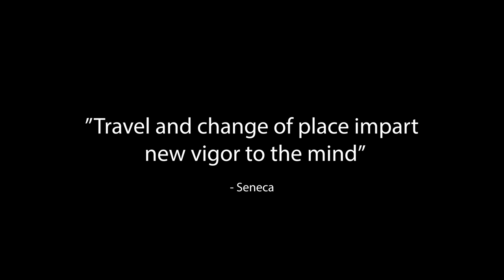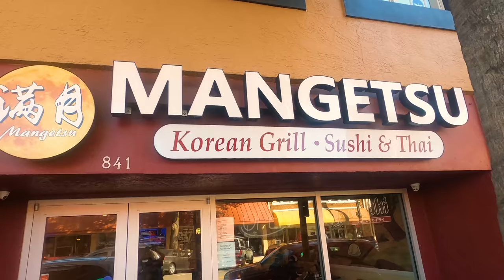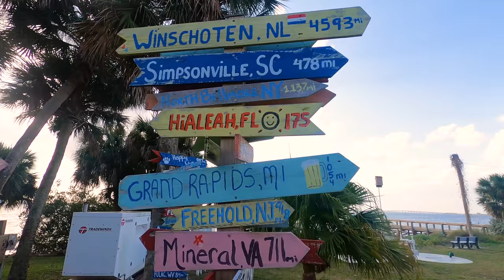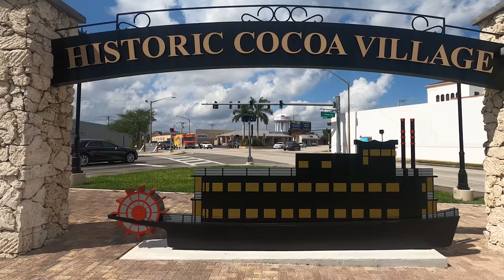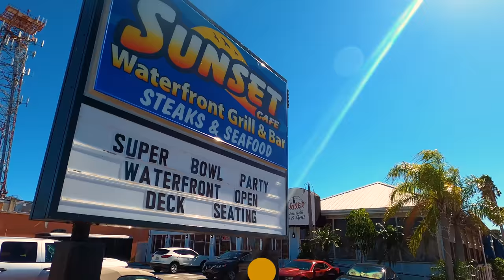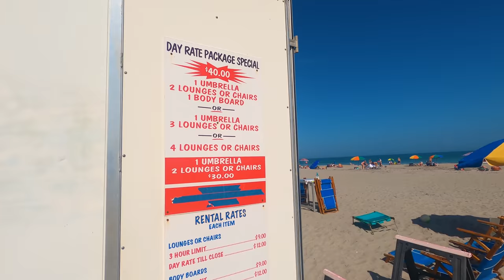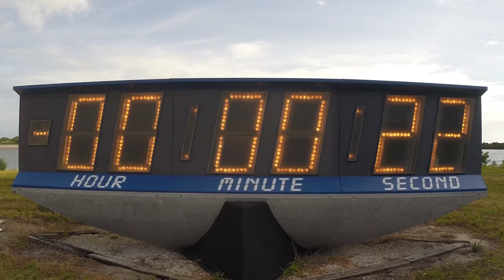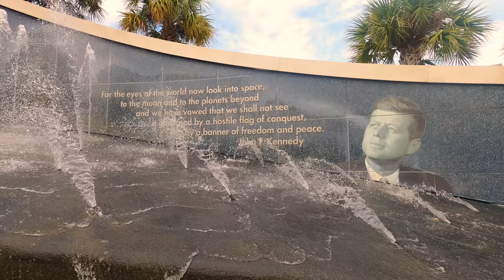Traveling Florida's Space Coast - Cocoa Bch, Melbourne, Cape Canaveral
In this video we show 72 miles of Florida's Space Coast, beginning with Melbourne (3:22), Melbourne Beach (6:06), traveling up the Coastline to Indialantic Bch (8:46), Sattellite Beach (11:06), then through Cocoa Village (12:55), and Cocoa Beach (15:24), Cape Canaveral, Merritt Island (12:42), then north to Titusville and ending at Canaveral National Seashore.

BOAT RIDES
Camp Holley Airboat Rides (3:27) 6901 US 192 Melbourne
Bull Gator Airboart Rides 6000 Lake Washington Rd, Melbourne
Airboat Rides Melbourne 6000 Lake Washington Rd, Melbourne
Indian River Queen (13:03) 90 Delannoy Ave, Cocoa
Island Boat Lines (16:00) 500 W Cocoa Bch Cswy, Cocoa Bch
Orlando Princes Fishing Charter (21:35) 670 Glen Cheek Dr, Cape Canaveral
Victory Casino (21:50) 180 Christopher Columbus Dr #2, Cape Canaveral
Space Coast River Tours (23:06) 2550 N Banana River Dr, Merritt Island

PARKS & BEACHES
Lake Washington Park (4:06) 6000 Lake Washington Rd, Melbourne
Eau Gallie Pier (5:05) 1477 Pineapple Ave, Melbourne
Juan Ponce DeLeon Landing (6:19) 4005 A1A, Melbourne Bch
Spessard Holland South Beach (7:03) 2525 S Hwy A1A, Melbourne Bch
Spessard Holland North Beach (7:15) 2207 Hwy A1A, Melbourne Bch
Curtis Byrd Park (7:47) 101 Ocean Ave, Melbourne Bch
Ryckman Park (8:03) 509 Ocean Ave, Melbourne Bch
James H Nance Park & Bch (8:46) 201 N Miramar Ave, Indialantic Bch
Howard E Futch Park Paradise Bch (9:45) 2301 Hwy A1A, Melbourne
Canova Bch Park (10:27) 3299 N. Hwy A1A, Indialantic Bch
Satellite Bch Sate Park (11:06) 750 Jamaica Bvld, Satellite Bch
Pelican Bch Park (11:33) 1525 Hwy A1A, Satellite Bch
Hightower Beach Park (12:06) 815 Hwy A1A, Satellite Bch
IntraCoastal Waterway Park (12:42)(15:19) 588 W Merritt Is Cswy, Merritt Island
Lee Werner Park (12:56) 300 Riveredge Blvd, Cocoa
Taylor Park (14:40) 430 SR 515, Cocoa
Constitution Bicentennial Kitboarding Park (15:27) 801 W Cocoa Bch Cswy, Cocoa Bch
Lori Wilson Park (17:18) 1500 N Atlantic Ave, Cocoa Bch
Alan Sheppherd Park ( 18:20) 299 E Cocoa Bch Cswy, Cocoa Bch
Westgate Cocoa Bch Pier (19:21) 401 Meade Ave, Cocoa Bch
Jetty Park (21:11) 400 Jetty Park Rd, Cape Canaveral
Kelly Park (22:55) 2550 N Banana River Dr, Merritt Island
Kirk Point Riverside Park (25:02) 4255 S Washington Ave, Titusville
Sand Point Park (25:53) 101 N Washington Ave, Titusville

ENTERTAINMENT
Brevard Zoo (4:18) 8225 N Wickman Rd, Melbourne
Tree Top Trek Zip Lines (4:28) 8225 N Wickman Rd, Melbourne
Club 52 at Melbourne Greyhound Park (4:37) 1100 N Wickham Rd, Melbourne
Andretti Thrill Park (5:52) 3960 S Babcock St, Melbourne
Cocoa Village  Playhouse (14:05) 300 Brevard Ave, Cocoa
Cocoa Bch Skatepark (16:28) 1450 Minuteman Cswy, Cocoa Bch
Lighthouse Mini Golf (17:32) 3811 N Atlantic Ave, Cocoa Bch
Cocoa Bch Aerial Adventures (20:21) 6419 N. Atlantic Ave, Cape Canaveral
Beachside Grand Prix (20:41) 6355 N Atlantic Ave, Cape Canaveral
Golf n Gator Mini Golf (20:45) 6355 N Atlantic Ave, Cape Canaveral
Exploration Tower (22:08) 670 Dave Nisbet Dr, Cape Canaveral
Kennedy Space Center (23:31) Space Commerce Way, Merritt Island

DINING
Squid Lips (4:52) 1477 Pineapple Ave, Melbourne
Hell n Blazes Brewery (5:27) 1002 E New Haven Ave, Melbourne
Mangetsu Korean Sushi & Thai Grill (5:36) 841 E New Haven Ave, Melbourne
Jacqueline's Bakery & Cafe (5:40) 906 E New Haven Ave, Melbourne
Djons Steak & Lobster House (8:37) 522 Ocean Ave, Melbourne Bch
Lily's Mediterranean Grill (9:04) 2  5th Ave, Indialantic Bch
Cafe Margaux (14:11) 220 Brevard Ave, Cocoa
George and Dragon English Tavern (14:20) 502 Brevard Ave, Cocoa
Von Stephan Bier Garten Restaurant (14:24) 415 Delannoy Ave, Cocoa
Pub Americana (14:32) 401 Delannoy Ave, Cocoa
Sunset Cafe Waterfront Grill (15:34) 500 W Cocoa Bch Cswy, Cocoa Bch
Coconuts on the Beach (16:42) 2 Minuteman Cswy, Cocoa Bch
The Beach Shack (16:47) 1 Minuteman Cswy, Cocoa Bch
Cocoa Bch Thai & Sushia (16:57) 24 N Orlando Ave, Cocoa Bch
Latin Shark (17:01) 26 N Orlando Ave, Cocoa Bch
Juice N Java (17:07) 75 N Orlando Ave, Cocoa Bch
Captain J's Bar & Grill (18:37) 211 E Cocoa Bch Cswy, Cocoa Bch
Sandbar Sports Grill (18:41) 4301 Ocean Bch Blvd, Cocoa Bch
Shilos Stead & Seafood (25:24) 2665 S Washington Ave, Titusville

LODGING
La Quinta Inn (3:05) 1275 N Atlantic Ave, Cocoa Bch
Sandy Shoes Resort (6:47) 3455 S Hwy A1A, Melbourne Bch
Melbourne Bch Mobile Park (6:54) 2670 S Hwy A1A, Melbourne Bch
Motel 6 Cocoa Bch (17:38) 3701 N Atlantic Ave, Cocoa Bch
Inn at Cocoa Bch (18:13) 4300 Ocean Beach Blvd, Cocoa Bch
Royal Mansions Resort (21:01) 8600 Ridgewood Ave, Cape Canaveral
Cape Crossing Resort (24:28) 201 Ivory Coral Ln, Merritt Island

RENTALS
Good Breeze Kite Boarding (18:00) 110 Dixie Ln, Cocoa Bch
Allison Beach Rentals (19:01) 4301 Ocean Bch Blvd, Cocoa Bch
Calema Windsurfing & Watersports (23:17) 2550 N Banana River Dr, Merritt Island
Cape Crossing Boat Rentals (24:48) 201 Ivory Coral Ln, Merritt Island, FL

SHOPPING
Ron Jon Surf Shop (17:46) 4151 N Atlantic Ave, Cocoa Bch